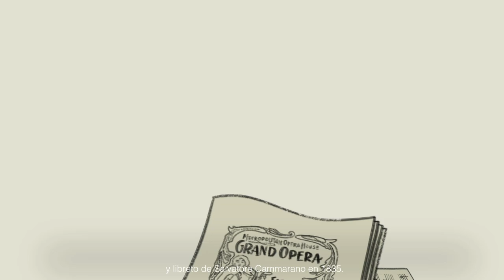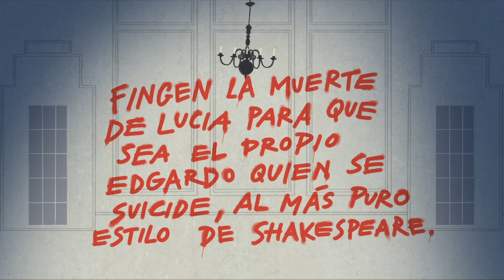LiceUnder35 - Lucia di Lammermoor (20/21) Cast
El próximo 27 de Julio vuelve el LiceUnder35 con Lucia di Lammermoor.